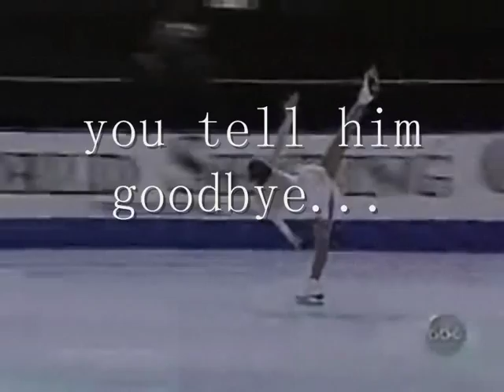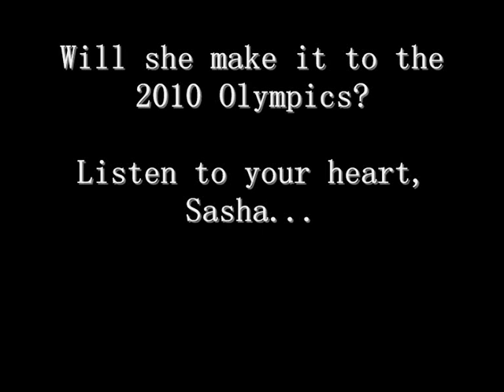Sasha Cohen Montage - Listen To Your Heart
This is a montage that is up-to-date as far as Sasha's career goes right now.
This time, I really wanted an awesome screenshot so I searched for other videos lasting the same amount of time so I could pinpoint 3 screenshot opportunities. Yes, I plan screenshots, sad isn't it? Unfortunately, I miscalculated, so I won't get the lovely image at 3:22! It should be a natural thing but I so want a new profile image!
Anyway, this is all about Sasha's future in skating. It looks back on all her past performances and how capable she still is to this day. Sasha's going to make an announcement later this year if she will go to the 2010 Olympics in Vancouver. But will she or won't she, this video asks. Please watch it to the  very end. It's a little quiet at the beginning, so turn your speakers up. It'll be worth it!
The song is Listen To Your Heart by Roxette.

2019 CONTENT CREATION GUIDELINES EDIT:
This video was marked by me as Not Made For Kids. This is because my videos are directed at a general audience of people who like Sasha Cohen and ice skating in general and isn't aimed at any specific age group. Sasha is a variety of ages in my videos but any clips of her under the age of 18 are all appropriate and consist of official media footage. All my videos were made years ago, I started making them when I'd not long turned 18 myself and before kids content creation guidelines came into place. My YouTube audience statistics also show that everyone who watches my videos are over the age of 30, no one under this age appears to watch my videos according to the data. Even though this video may well contain content suitable for kids, it's not directed specifically at them, my videos are aimed at a general audience. I have based this judgement on YouTube's audience guidelines for video content. I do not know if this is the correct designation for this video as I feel the guidelines are not clear. I am basing this judgement on my aim to provide generally suitable content for all on this channel. This channel contains generally suitable content for all.